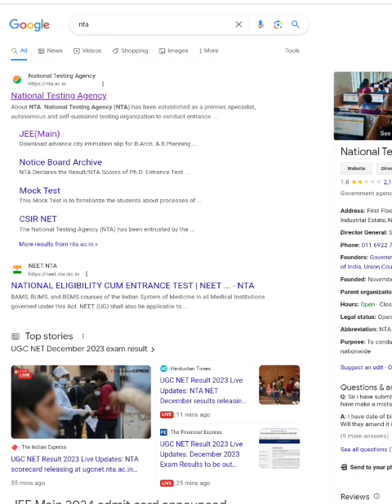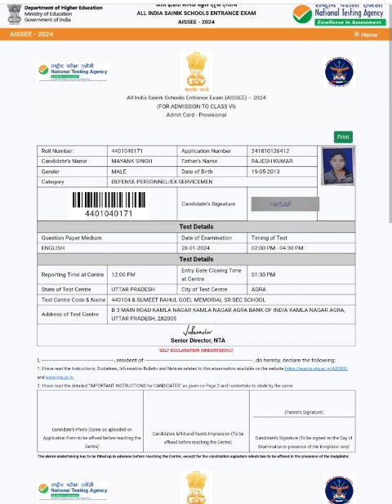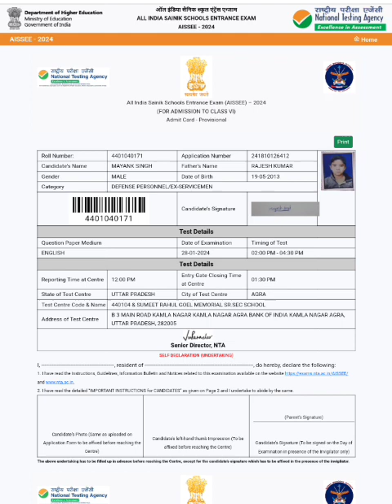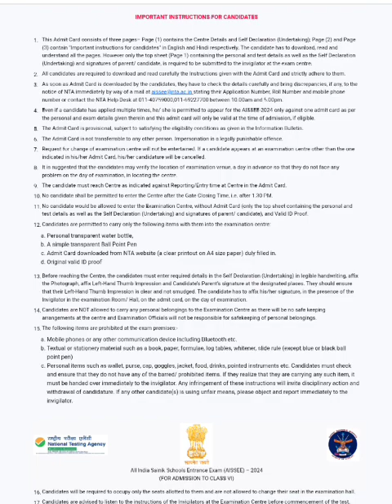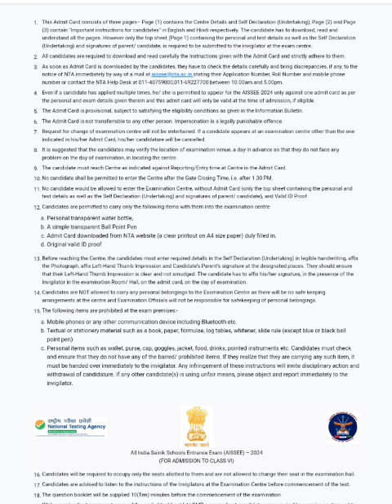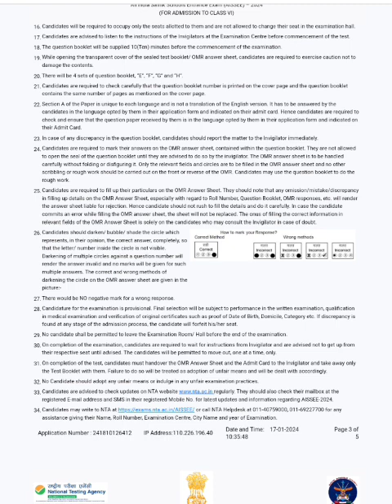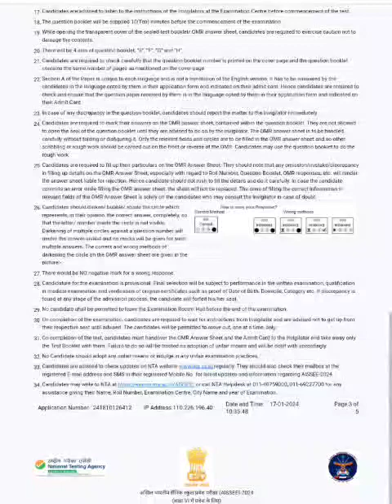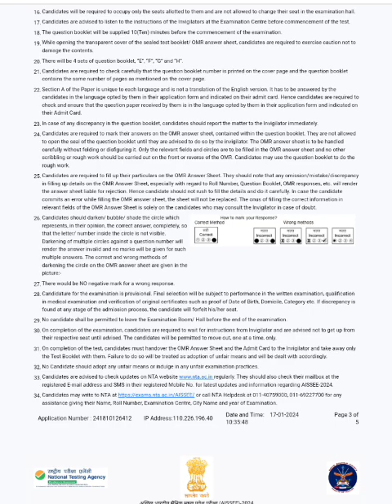AISSEE-2024 Admit Card out Full details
AISSEE-2024 Admit Card out Full details rimc sainikschool rms exampreparation youtuber @SainikSchoolPathfinder